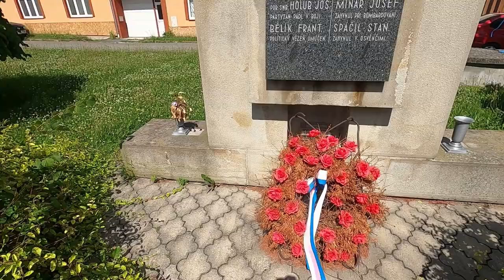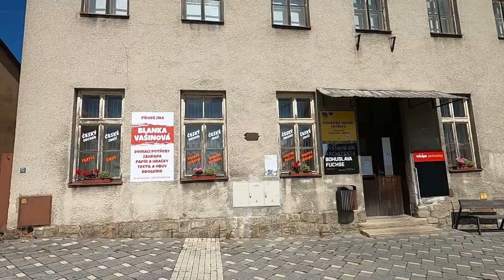They Said The People Here Are Not Nice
Short video in a village called Všechovice on the boarder of Hana next to a town called Kelč in the Czech Republic which has a population of 800 inhabitants. I came across the local teenagers in this village and I wanted to know their opinion on life in the village. After I done a little shopping in the local Vietnam owed grocery shop.